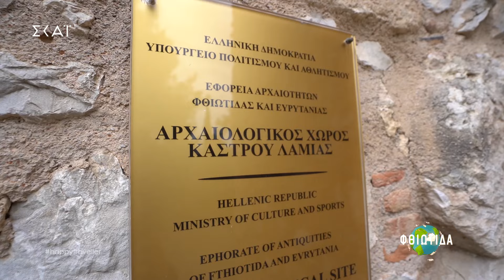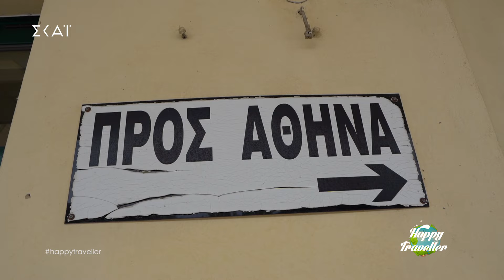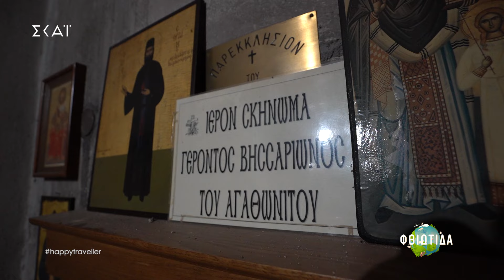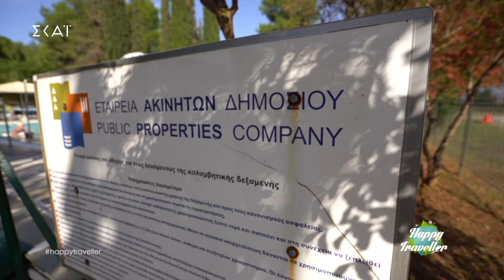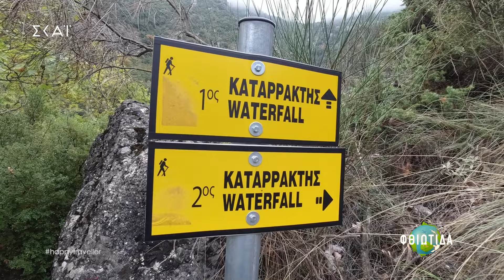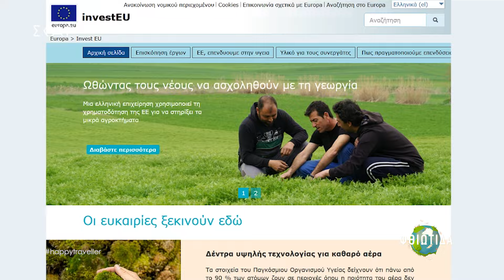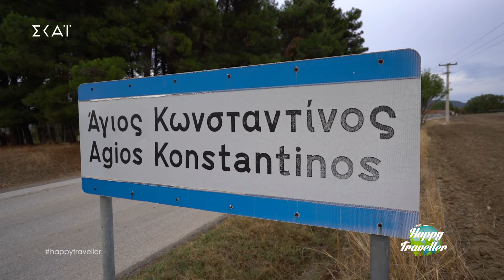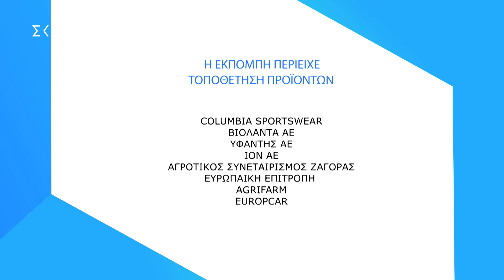Happy Traveller στη Λαμία και την Υπάτη | Φθιώτιδα μέρος 1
Γεια, Ευτύχης εδώ!!  Αυτό είναι το πρώτο μέρος του ταξιδιού μας στην Φθιώτιδα. Στο τέλος βγαίνουμε λίγο από το νομό και πάμε Θεσσαλία αλλά θα επιστρέψουμε με περισσότερο Φθιώτιδα την άλλη Κυριακή.

FAN MAIL:
ΕΥΤΥΧΗΣ ΜΠΛΕΤΣΑΣ
ΤΘ 21599 ΤΚ 55236
ΘΕΣΣΑΛΟΝΙΚΗ